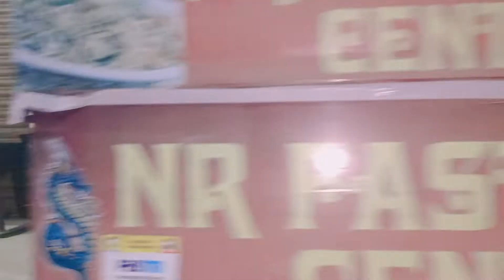Hyderabad Famous Dance ( Kankunta )